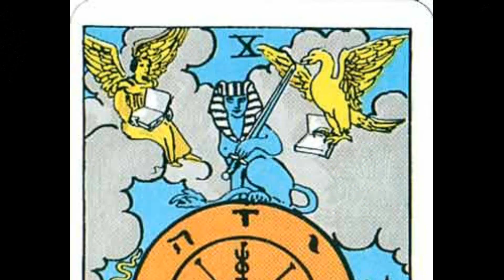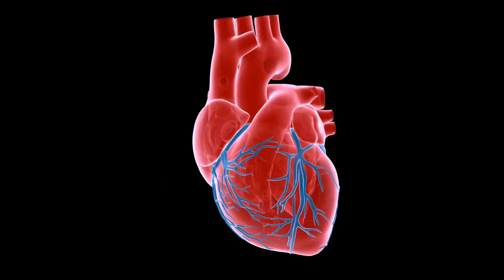6. Labrum (Six of Wands) VICTORY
6 of Wands: VICTORY (August 2 to August 11)
Astrology Sign: LEO (2nd Decan) Degree 10 - 19
Ruler of Card: JUPITER
Constellation CRATER (Means: The Chalice / Cup)
Chosen Star: LABRUM (Means: The Tip) / TIPsy
JUPITER with the CHALICE and VICTORY = DRINKING TOO MUCH
Labrum (LA BRUM (The FOG)) Drinking too much brings a FOGgy brain
Anatomy: LEO rules the HEART and the PUMP of the the HEART / BLOOD CIRCULATION
LEO is the HEART / SUN rules LEO / SUN is the HEART / HEART is the EartH /

Positive Attributes: success, victory, triumph, rewards, recognition, praise, acclaim, pride

Negative Attributes: failure, lack of recognition, no rewards, lack of achievement.

Lord of Victory, is a powerful and happy card, which offers us satisfaction and contentment. We may have had to struggle hard in order to achieve the success this card promises us, but when we achieve this breakthrough, we are well rewarded.

So on a day which is ruled by the 6 of Wands, we can feel confident that the things we place our energy on will finally yield to our efforts. Pick things that have been particularly difficult to follow through on, and see whether the energy available today will bring them to completion.

Also remember that, with the 6 of Wands, there is a strong element of competitiveness. So when looking for things to work on when ruled by the Lord of Victory, seek out those areas where you see yourself as a contender. And go whole-heartedly after the opportunities offered.

This particular card is all about public recognition, victory, and success. Not only have you managed to properly succeed in achieving all of your goals, but you are also being publicly acknowledged for them and the results that you’ve managed to attain. You may have received an award or some sort of public acclaim.

The card is indicative that you have managed to harness the strengths and talents that you have within you in an attempt to bring a particularly successful outcome in your life. You have managed to properly get through the confusion which is brought by the card before this one – the Five of Wands, and managed to properly minimize distractions, thus successfully focusing on your goals and achieving them.

In certain decks, the Six of Wands tarot card depicts a man who is currently wearing a wreath of victory around his head. He is depicted riding a horse through a crowd of people who are cheering. The horse is white, which is a well-known symbol of strength, purity as well as success. The crowd is there to show the public’s recognition for the achievements of the man riding the horse. The wand that the man is carrying also has a wreath which is tied to it in an attempt to further emphasize his success. The man is not afraid, or shy about all of this attention but rather proud with his accomplishments. To this, the crowd around him reacts with cheerfulness and enthusiasm.

The Tarot Experience is a Project linking Organic and Electronic Music with the Tarot Cards Energies. Iv'e created Image Videos to play along with my Music to connect dots within the wonderful World of Astro-Theology and Syncretism "The Holy Sciences". I have created the full Tarot Deck, 78 Videos/Songs, to help connect dots from the Stars to your Body to the way certain energies may manifests.

The first four albums each contains 14 Songs "1 song per Card for it's respective Suit". This project has four albums:

Ace of Cups: Emotional Body: Water (Cancer, Scorpio, Pisces)
Ace of Swords: Mental Body: Air (Gemini, Libra, Aquarius)
Ace of Disks: Physical Body: Earth (Taurus, Virgo, Capricorn)
Ace of Wands: Spiritual Body: Fire (Aries, Leo, Sagittarius)

Ace of Swords is more of a Trance Electro House Trip-Hop Techno.
Ace of Cups is an Electro-Guitar "No Distortion" type of Groove.
Ace of Disks is an Electro-Lounge
Ace of Wands is what I call Techno-Rock where I have some Rock Distortion intertwined with Electronic music.

I also have 2 Albums that consists of the Trump Cards (Major Arcana)
Trumps (Vol. I):
0 The Fool (Air)
1 The Magus (Mercury)
2 The High Priestess (Moon)
3 The Empress (Venus)
4 The Emperor (Aries)
5 The Hierophant (Taurus)
6 The Lovers (Gemini)
7 The Chariot (Cancer)
8 Strength (Leo)
9 The Hermit (Virgo)
10 Wheel of Fortune (Jupiter)

Trumps (Vol. II)
11 Justice (Libra)
12 The Hanged Man (Water)
13 Death (Scorpio)
14 Art / Temperance (Sagittarius)
15 The Devil (Capricorn)
16 The Tower (Mars)
17 The Star (Aquarius)
18 The Moon (Moon)
19 The Sun (Sun)
20 Aeon (Fire / Spirit)
21 The Universe (Saturn to Earth)

Let these albums guide you into an out of this world experience and check out The Tarot Experience.